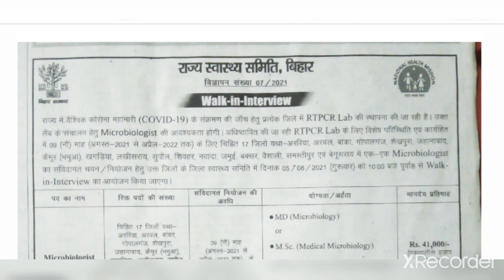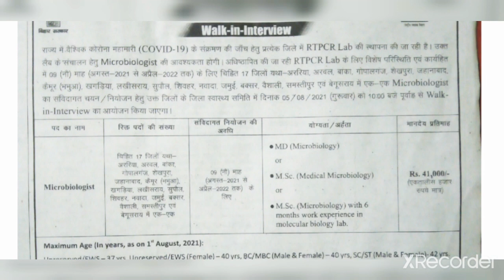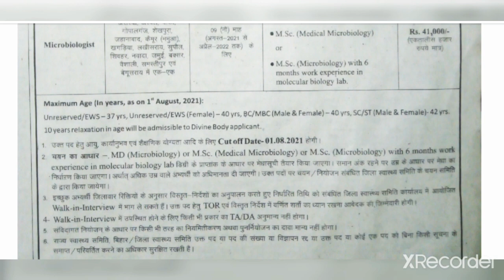Microbiogist vacancy in state health society bihar against 17 districts For Covid - 19